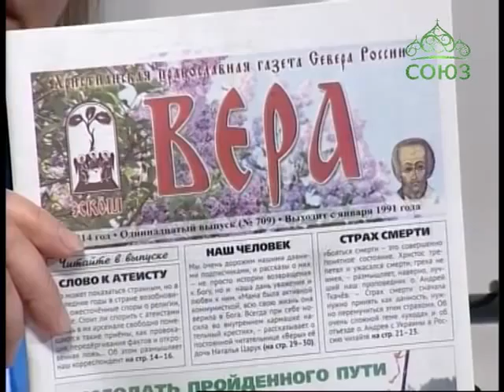Лаврские встречи . Наталья Петрова Часть 1.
В новый выпуск программы священник Анатолий Першин пригласит автора-исполнителя Наталью Петрову. Гостья расскажет о любви к петербургской святой – Ксении Блаженной, о восстановлении храма на малой родине в Псковской области и удивительных местах. Прозвучат песни: «Образок», «По полям нескошенным», «Звон над Великой». 2015 год.